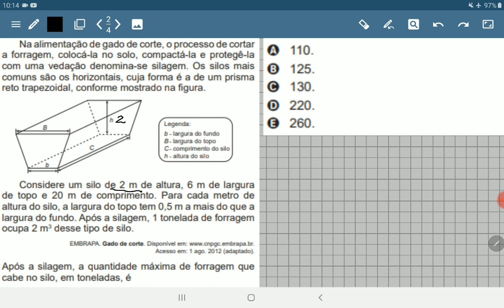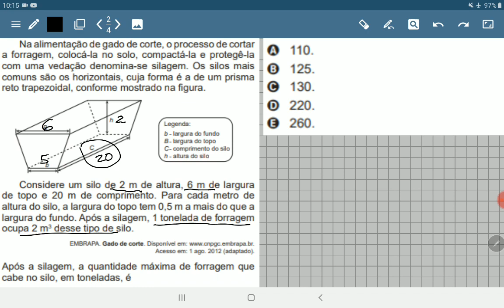ENEM 2014 questão 171 prova amarela, Volume um silo em forma de um prisma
Como calcular a massa de silagem. Volume de um prisma
na alimentação de gado de corte, o processo de cortar
a forragem, colocá-la no solo, compactá-la e protegê-la
com uma vedação denomina-se silagem. Os silos mais
comuns são os horizontais, cuja forma é a de um prisma
Considere um silo de 2 m de altura, 6 m de largura
de topo e 20 m de comprimento. Para cada metro de
altura do silo, a largura do topo tem 0,5 m a mais do que a
largura do fundo. Após a silagem, 1 tonelada de forragem
ocupa 2 m3
 desse tipo de silo.

Após a silagem, a quantidade máxima de forragem que
cabe no silo, em toneladas, é